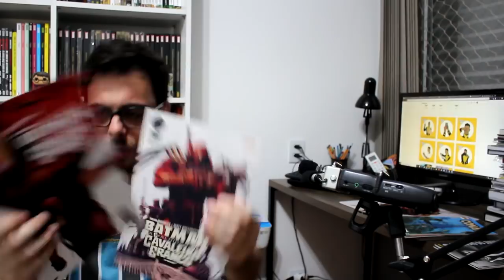A PILHA DE LEITURA DA QUARENTENA!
Não tem mais vídeos no bar. Pelo menos enquanto durar a quarentena. A ideia desse vídeo é informar e incentivar (a galera pode) a ficar em casa! Blog Buster e Terra Zero também participam da campanha!